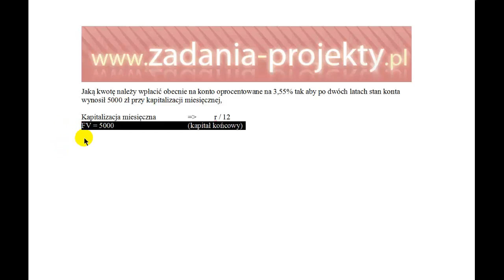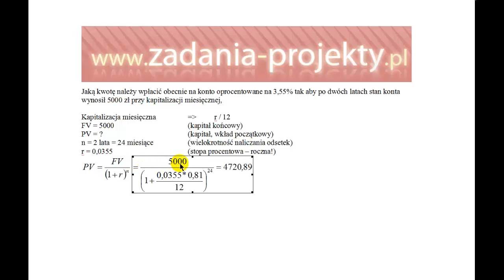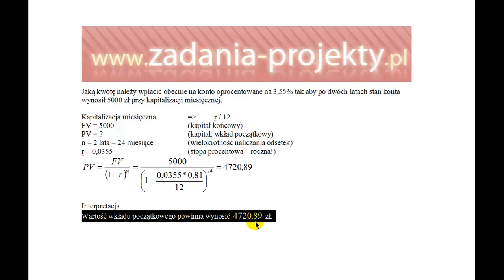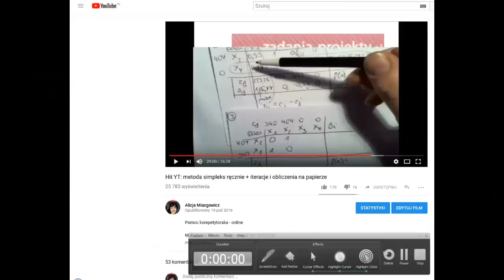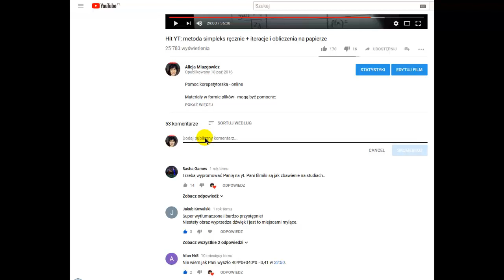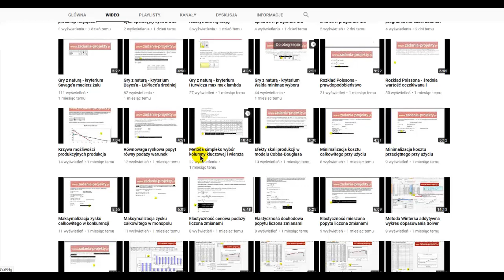Odsetki składane - wartość bieżąca PV lokaty bankowej przy kapitalizacji miesięcznej